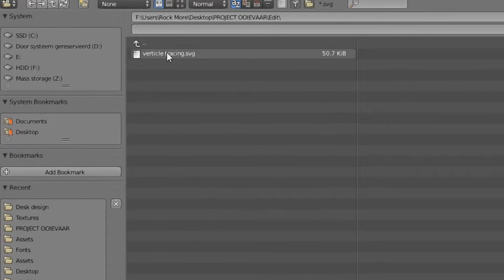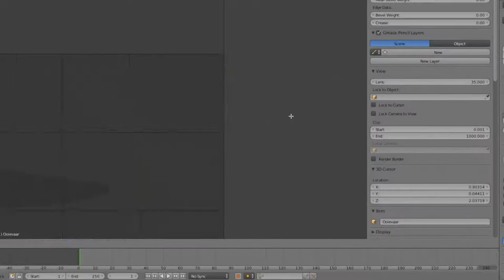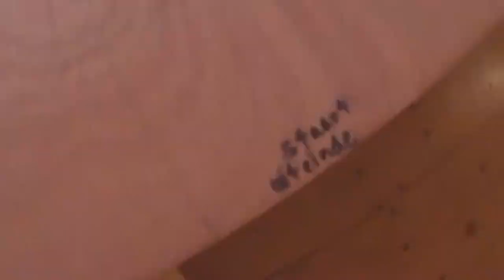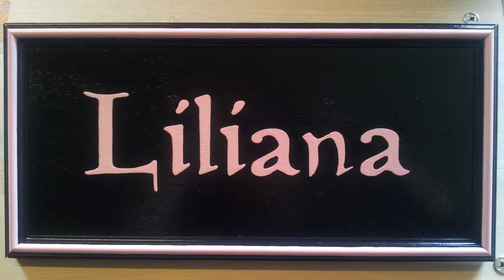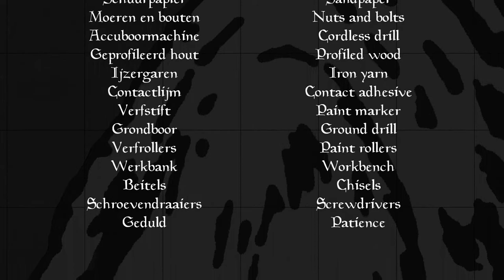Project Stork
(Project Ooievaar)